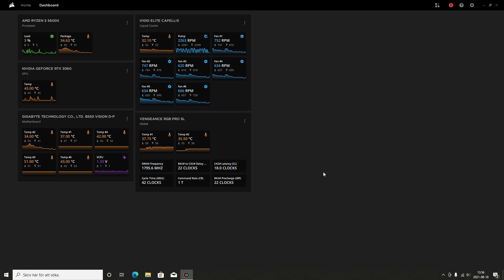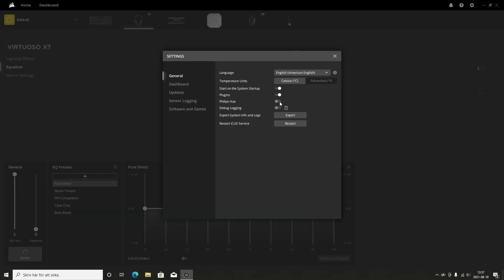Snyggaste datorn vi byggt? - Inet KONCEPT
Dags för en ny Inet KONCEPT dator!
Denna gång med fokus på stilren design, mycket RGB-belysning och bra prestanda.

Vi går igenom den senaste KONCEPT-datorn med komponenter från Corsair och Gigabyte och tar en titt på vad man kan göra i Corsairs iCUE.